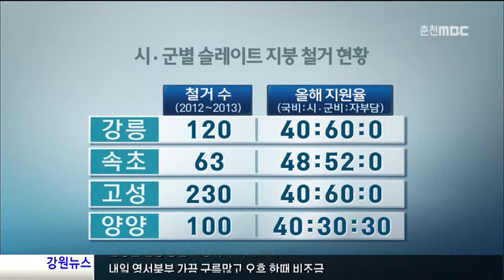춘천MBC뉴스 슬레이트 지붕 철거, 국고 보조 확대(R)